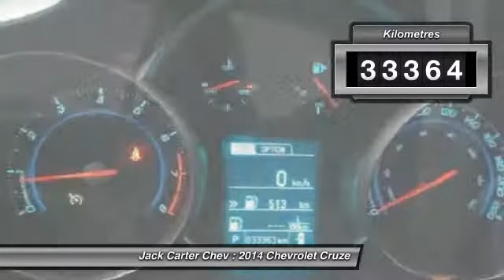2014 Chevrolet Cruze Calgary Alberta 19464E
2014 Chevrolet Cruze 1LT

Jack Carter Chev
11555 29 Street Southeast
Calgary Alberta T2Z 0N4

Don't miss this 2014 Chevrolet Cruze. It's equipped with Automatic transmission and features a Blue exterior. With 33364 miles, You'll want to take this car home. Make a great choice today.